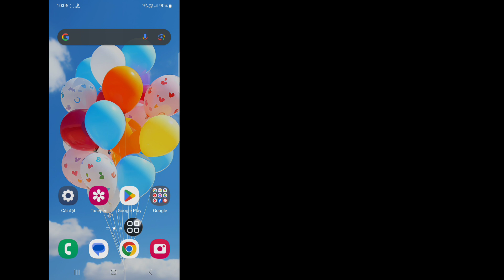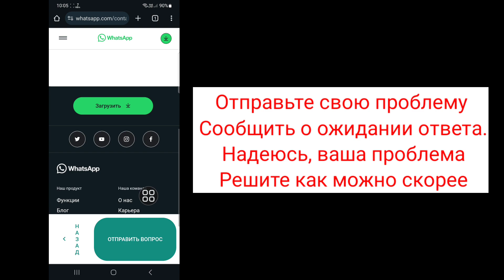Вам нужен официальный WhatsApp для входа в систему Проблема WhatsApp | Проблема со входом в WhatsApp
Хотите решить, вам нужен официальный WhatsApp для входа в систему? Проблема в WhatsApp? Если да, то это видео для вас. В этом видео я покажу вам, как решить проблему со входом в WhatsApp. Я покажу самый простой процесс решения проблемы. Вам нужен официальный WhatsApp для входа в систему. Проблема в WhatsApp. Так что продолжайте смотреть полное видео без пропуска, чтобы знать, что вам нужен официальный WhatsApp для входа в систему. Проблема WhatsApp | Проблема со входом в WhatsApp.

 Для входа вам нужен официальный WhatsApp.
 Вам нужен официальный WhatsApp для входа в систему Gb.
 Для входа в систему вам нужен официальный WhatsApp. Проблема.
 Вам нужен официальный WhatsApp для входа в систему. Проблема с WhatsApp.
 Вам нужен официальный WhatsApp, чтобы войти в систему и решить проблему.